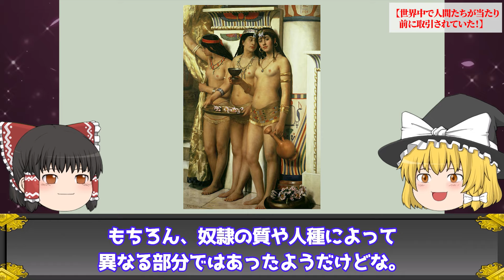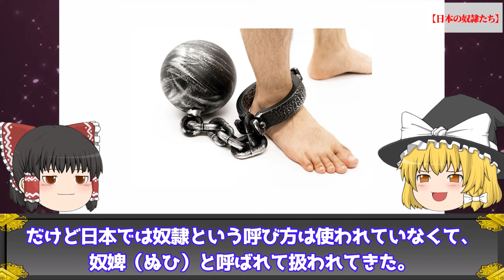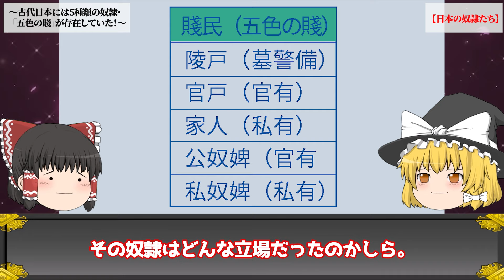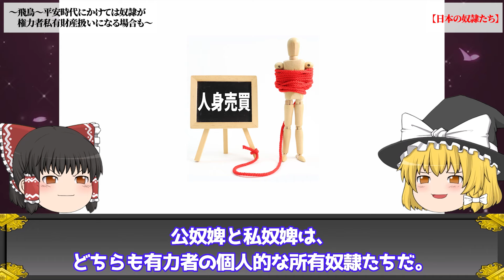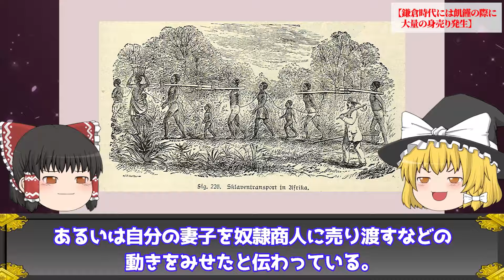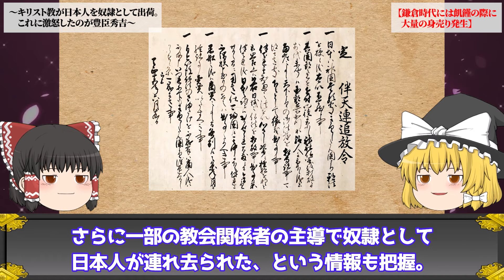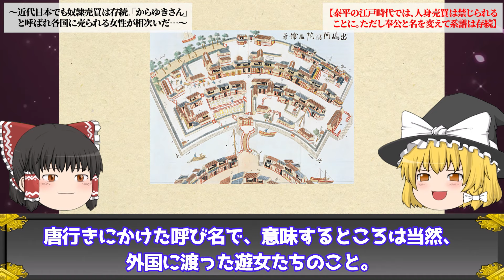【ゆっくり解説】教科書では教えない…恐ろしすぎる『日本人奴隷』